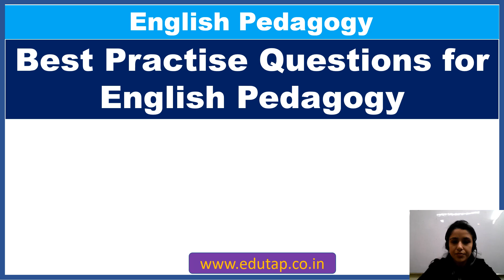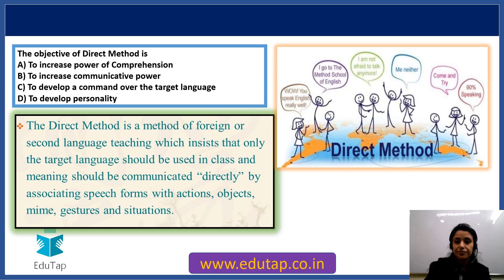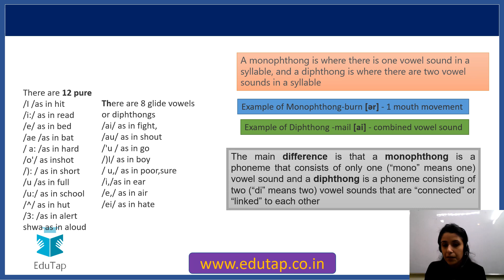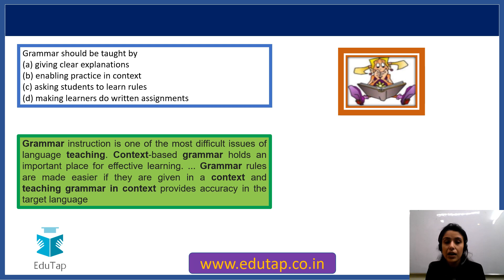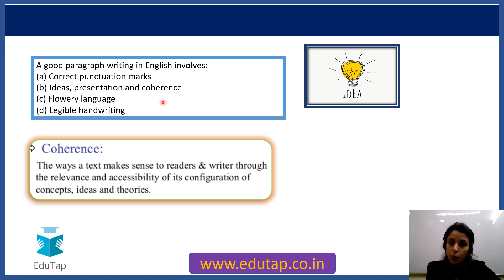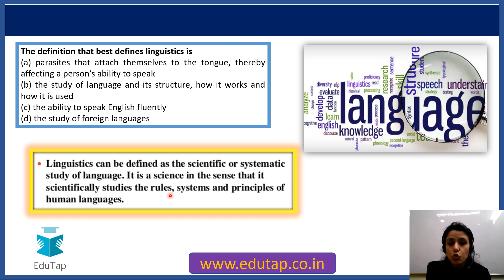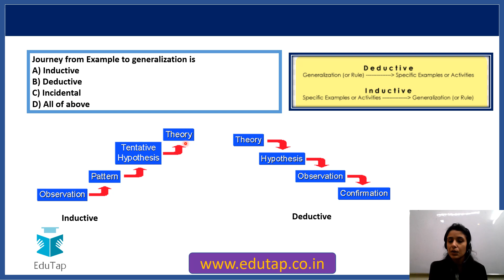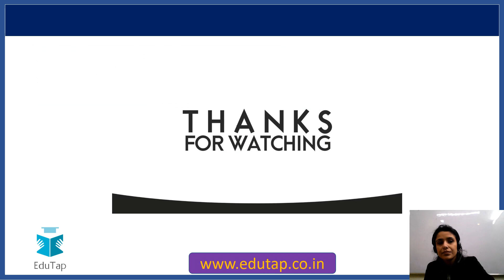Important Questions on English Pedagogy|CDP Content|CTET|2019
In this video we shall be discussing – Important Questions on English Pedagogy|CTET|2019

Maths Content for KVS|NVS|DSSSB|Other Teaching exams

Strategy|Exam Pattern|Analysis for KVS|NVS|DSSSB|Other Teachning exams

Computer Knowledge for KVS|NVS|DSSSB|Other Teaching exams

CDP for KVS|NVS|DSSSB|Other Teaching exams

Reasoning Content for KVS|NVS|DSSSB|Other Teaching exams

General Science for KVS|NVS|DSSSB|Other Teaching exams

General Awareness for KVS|NVS|DSSSB|Other Teaching exams

English Content for KVS|NVS|DSSSB|Other Teaching exams

Hindi Content for KVS|NVS|DSSSB|Other Teaching exams